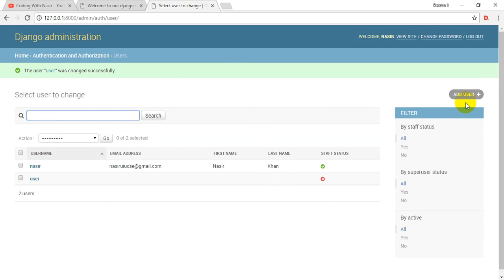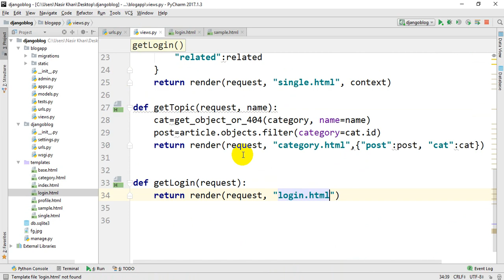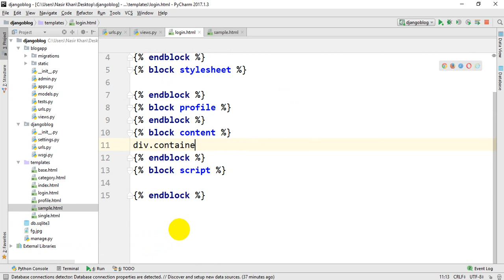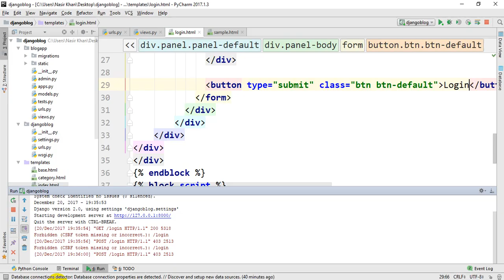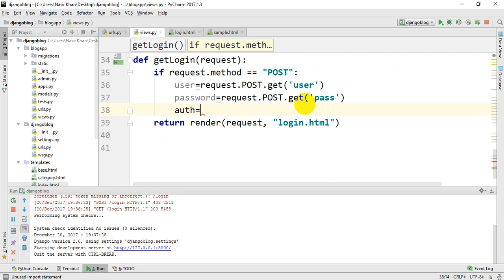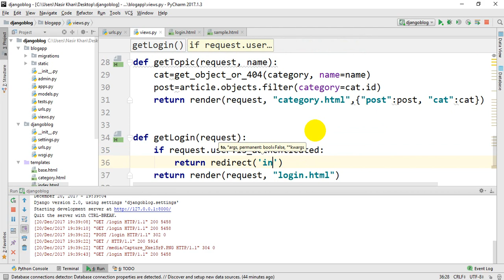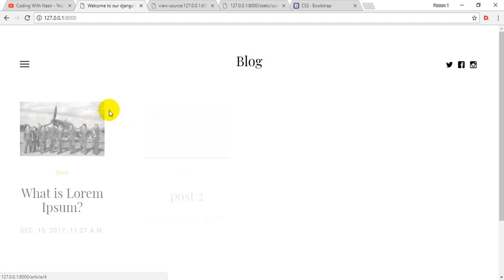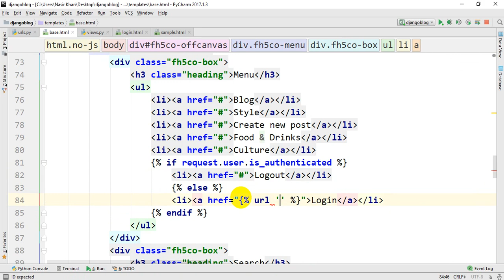Blog in Python/Django || Bangla tutorial part-10 (Custom login)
Hi, I am Md. Nasir. This is the 10th part of our Django tutorial series.

In this part, we will learn how to authenticate a user. We will create a custom login panel and login to our account using that panel.